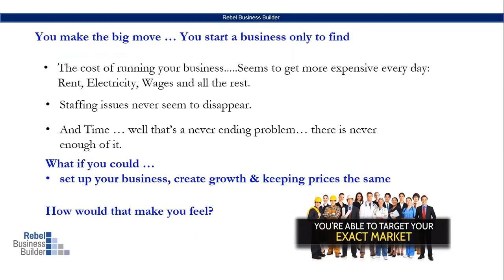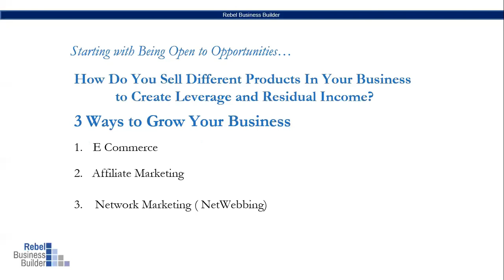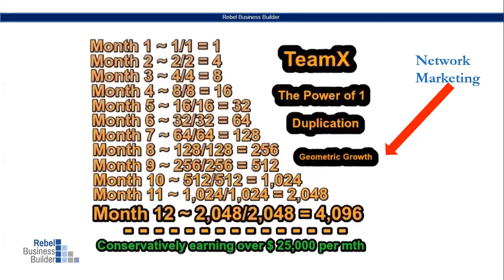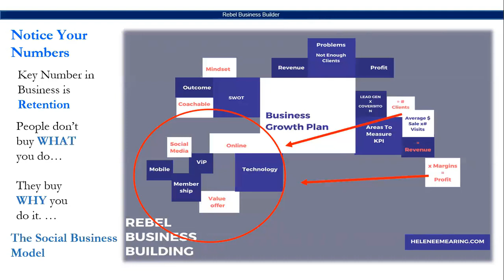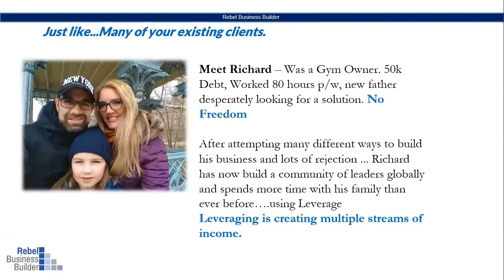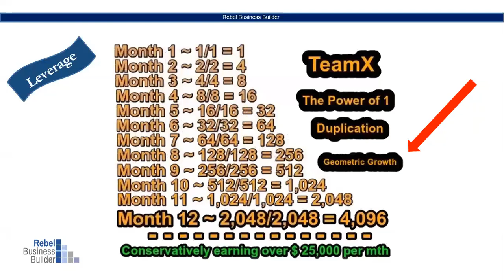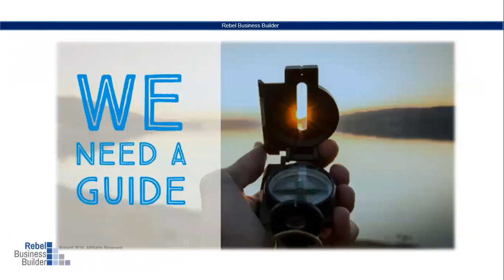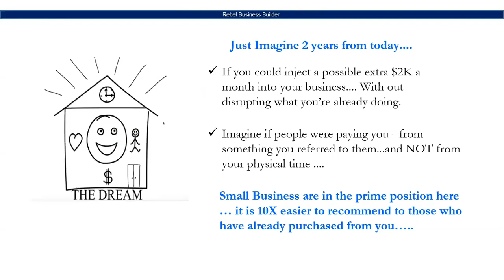Emerging Opportunities in Business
Today Socially conscious entrepreneurs are combining the power of the marketplace to solve a global problem.
Where passion is combined with business and purchasing and everyone can participate.